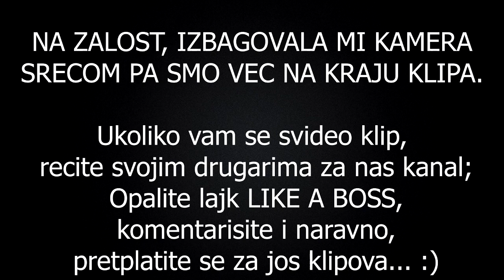Razmisljam se da prodam skuter...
Ukoliko vam se svideo klip, recite svojim drugarima za nas kanal; Opalite lajk LIKE A BOSS, komentarisite i naravno, pretplatite se za jos klipova... :)

Zabranjeno svako kopiranje video i/ili audio snimaka i postavljanje na druge kanale bez nase pisane dozvole!